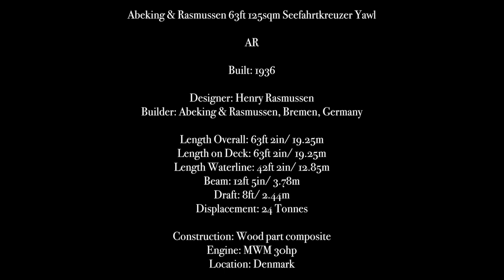Come aboard the 63ft Abeking & Rasmussen 125sqm Seefahrtkreuzer Yawl - "AR"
Few yachts enjoy almost 40 years of tender loving care by the same understanding and knowledgable owners. The astonishing Abeking & Rasmussen 125sqm Seefahrtkreuzer AR has, and when you step aboard, you truly feel it. Full details at the link: